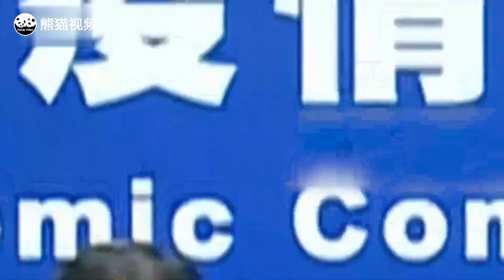柯文哲靈魂拷問、雙擊打臉陳時中！喊話民進黨當局：別讓政治扭曲了專業